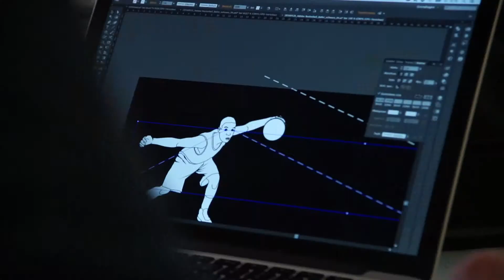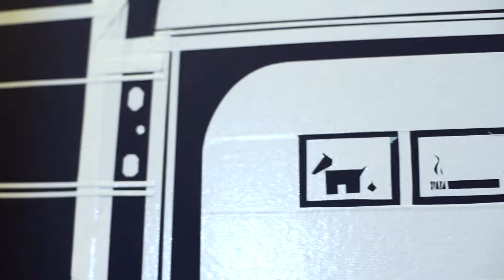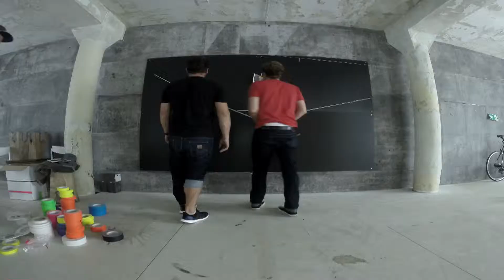KLEBEBANDE SHOWREEL 2017 Tape Art Berlin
KLEBEBANDE
SHOWREEL 2017
Tape Art -  Image Video
aus Berlins finest Tape Art Kollektiv